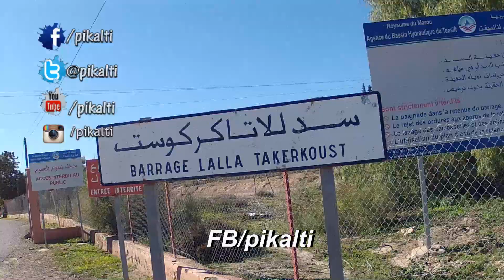رحلة إلى سد للتكركوست مراكش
قناتي الجديدة @pikalati هي التي اصبحت انشر فيها كل ماهو جديد بدلا من هذه القناة
رابط القناة